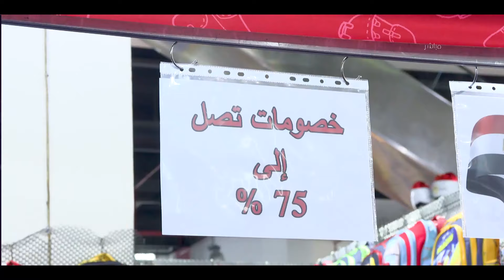معرض أهلا مدارس يستمر حتى 20 سبتمبر وبمشاركة 180 عارضاً